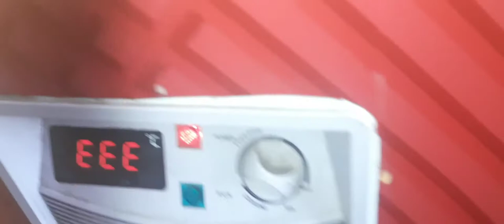Ice cream freeze temperature problem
Ice cream parlor  check temperature
machine ok।
ice cream freeze